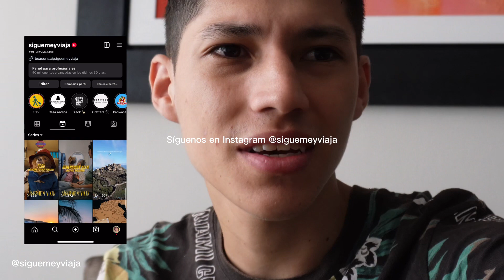‼️ NO PUEDO MÁS… ¿FÁCIL SER CREADOR DE CONTENIDO?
Aquí les cuento brevemente porque NO es TAN FÁCIL ser creador de contenido para todos…